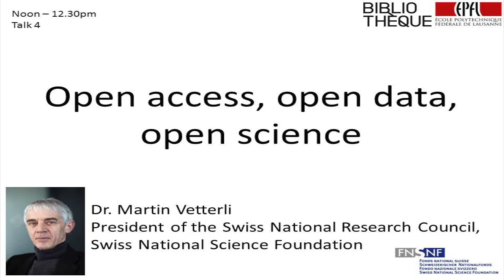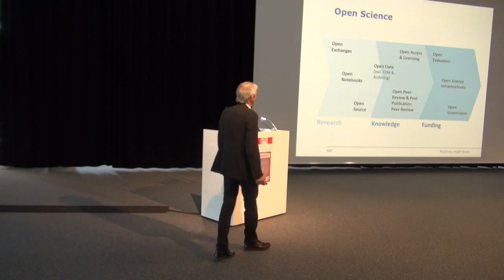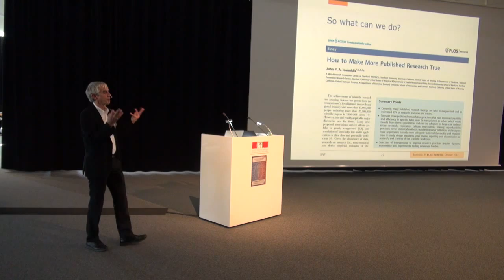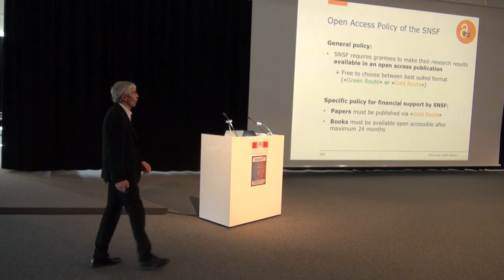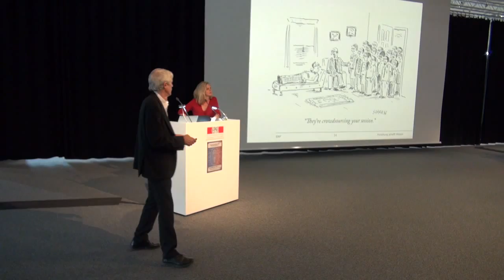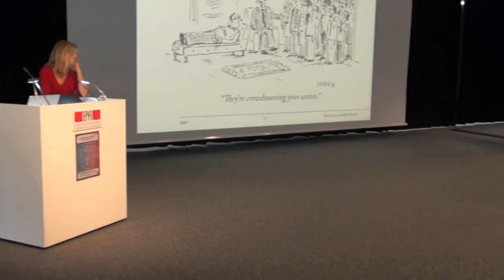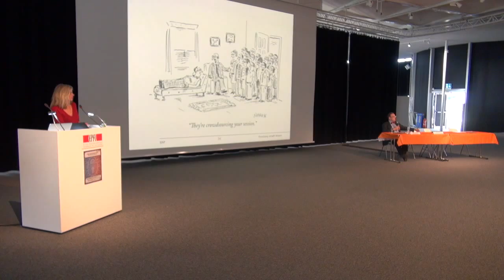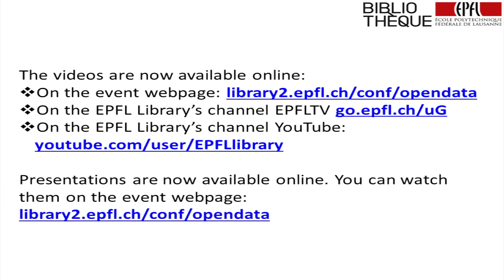Open Access, Open Data, Open Science by Martin Vetterli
The open-data movement has already reached almost the whole of society. For example, digital content can be used freely (open content), computer programs perused and altered (open source), official data consulted (open government) and educational courses pursued free of charge (open education).